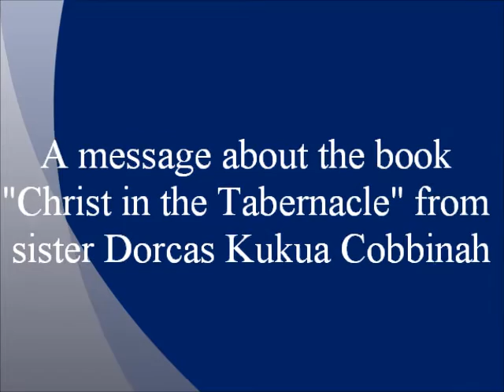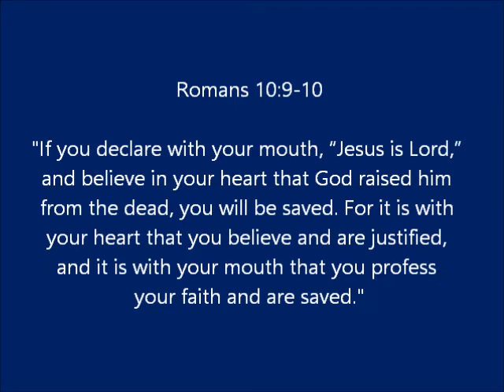A message about the book "Christ in the Tabernacle" from sister Dorcas Kukua Cobbinah!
"Christ in the Tabernacle"